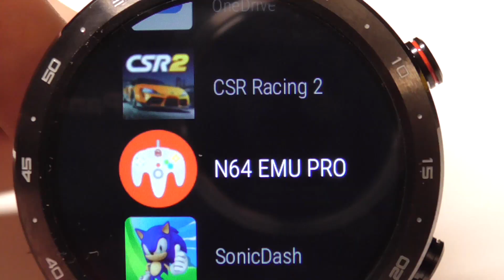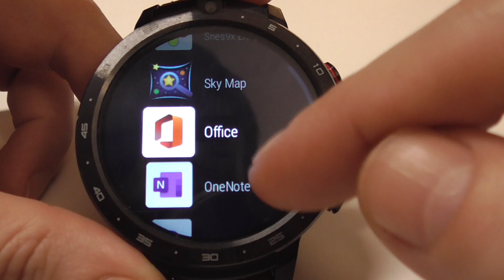PSP y N64 a tope en un RELOJ. Reviews Chinorras.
En Reviews Chinorras probamos el reloj LEMFO de 4GB corriendo todo tipo de emuladores. PSP, Super Nintendo, Nintendo64. Probamos con el Golden Eye, el GTA y el Gods of war. Se trata de un teléfono reloj que admite tarjeta SIM.